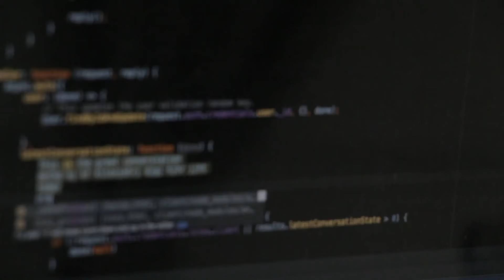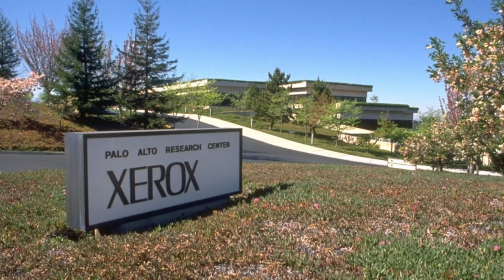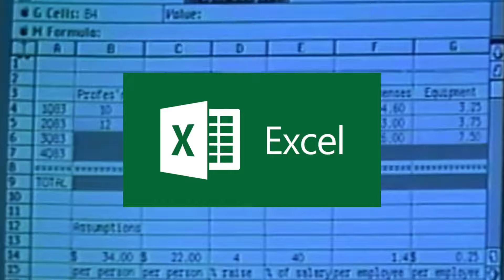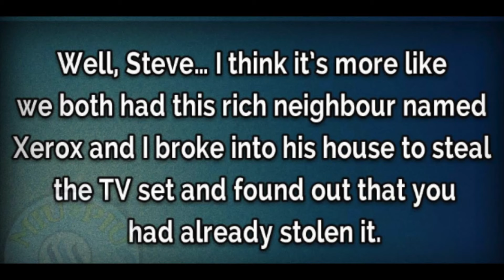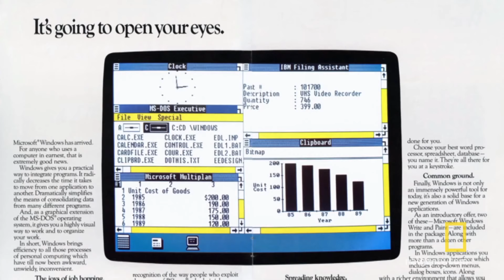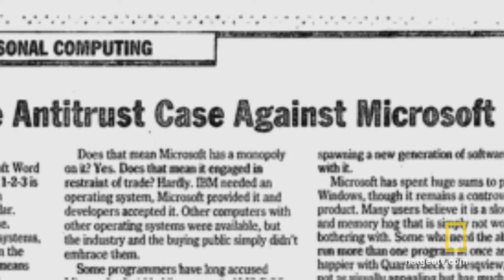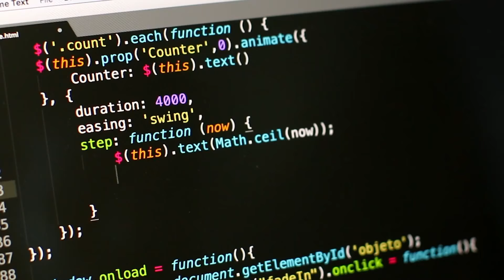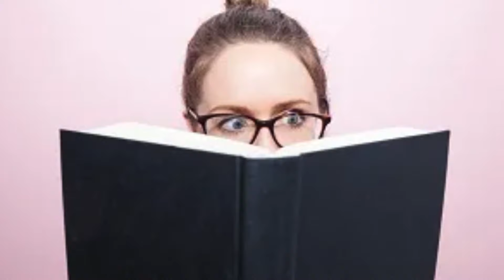Bill Gates vs Steve Jobs:Tech's Greatest Rivalry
Steve Jobs vs Bill Gates and Apple vs Microsoft.
This is the story of tech's greatest rivalry between two men who all but shaped the entire modern computing industry. On one side we have Bill Gates the man who created the first software company and managed to be the richest man in the world, a crown he would hold for about two decades on the other side we have Steve Jobs the visionary that saw the computer as more than what most people thought, managing to create from his vision the worlds most valuable company. Their fundamental approach on running their companies is still expressed today in the differences the companies have, these icons were is different as can be and often butted heads as they fought to dominate the computer industry, from partnerships to lawsuits to bail outs to a weird friendship,  this is the story of the love-hate relationship between Steve Jobs and Bill Gates.